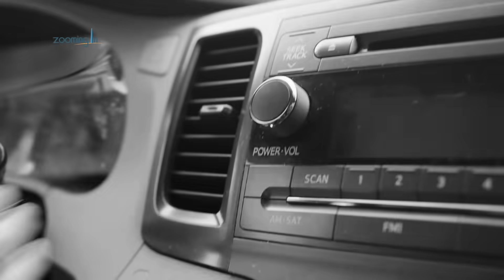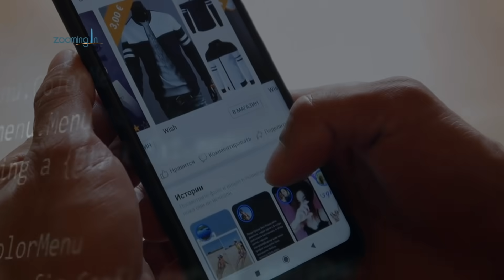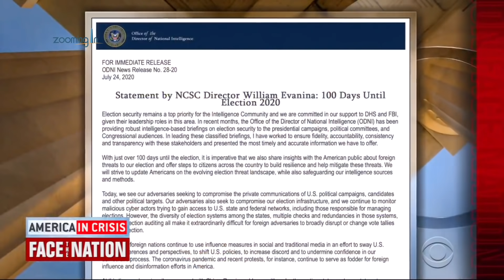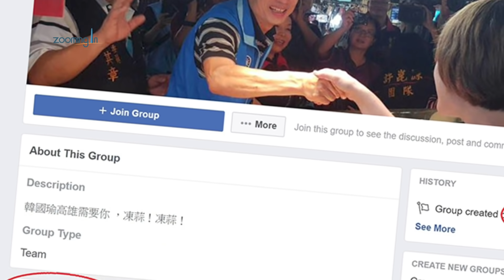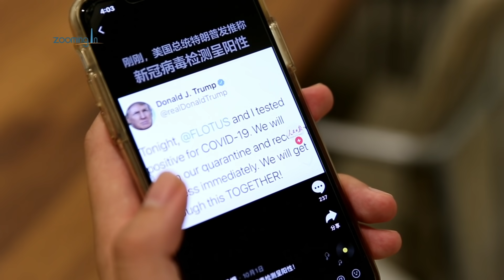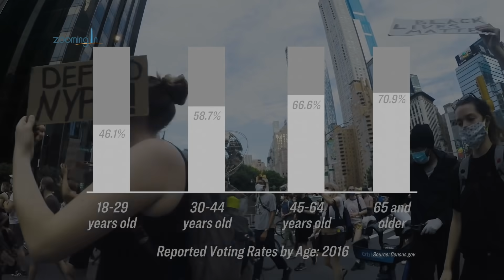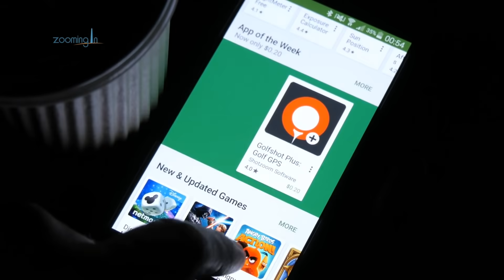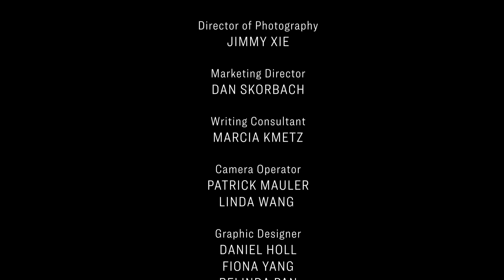American Republic vs CCP Documentary | Crossroads with Joshua Philipp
TikTok—an app often used for entertainment. But could it be a tool for the Chinese Communist Party (CCP)? And is the CCP using TikTok to manipulate the presidential election while creating chaos and division in the United States?

Join investigative journalist Simone Gao as she explores the unprecedented danger America now faces from the CCP. She will reveal how Big Data and Artificial Intelligence (AI) are used to hijack TikTok’s unique algorithm in order to efficiently spread targeted propaganda to American citizens.

Through interviews with Chinese AI insiders and American military and technology experts, as well as deep research into the effectiveness of prior CCP propaganda efforts, Simone will uncover the extent of the danger TikTok represents.

Does the U.S. have a plan to counter the CCP? And is it enough to save the Republic?